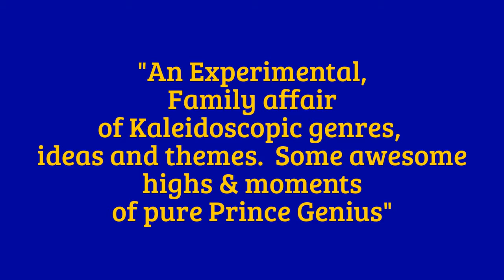PRINCE GRAFFITI BRIDGE New Power Generation